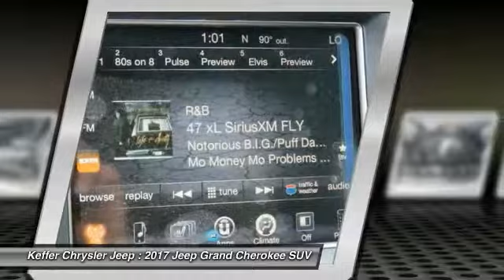2017 Jeep Grand Cherokee Charlotte NC J178418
2017 Jeep Grand Cherokee Laredo